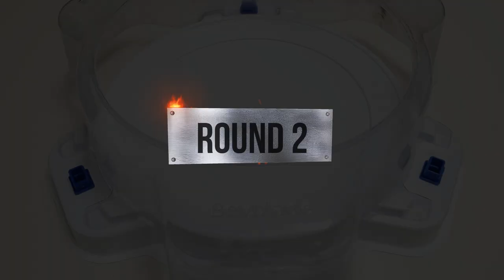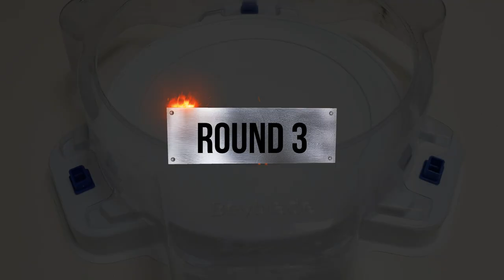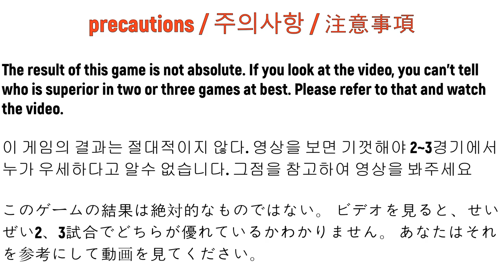Beyblade Burst BU 【 Zest Achilles VS ALL Phoenix 】 ベイブレードバーストBU 제스트 아킬레스 베이블레이드 버스트 BU